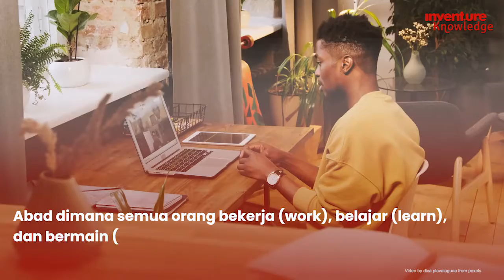Welcome to the Virtual Century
COVID-19 menciptakan era baru yang begitu besar
dampaknya bagi umat manusia yaitu: ”The Virtual
Century”. Sebuah abad baru dimana semua orang bekerja
(work), belajar (learn), dan bermain/menikmati hiburan
(play) dengan menggunakan perangkat digital dan
online platform. Rupanya pandemi mempercepat proses
migrasi digital dan menciptakan “the renaissance of digital
adoption”. Welcome the virtual society.